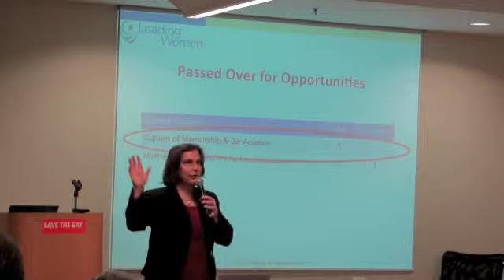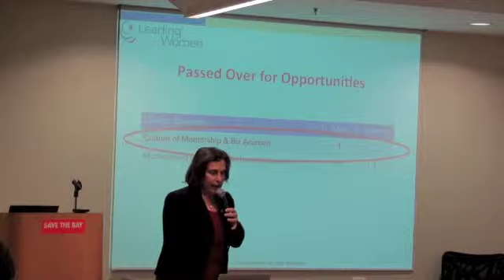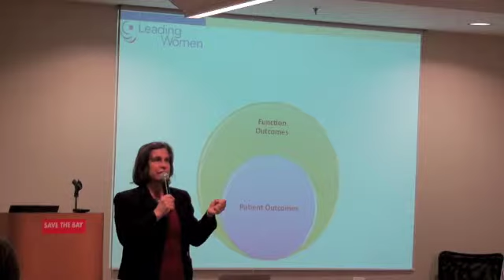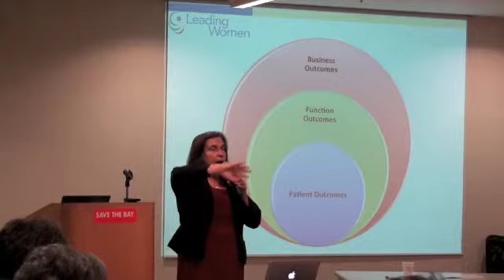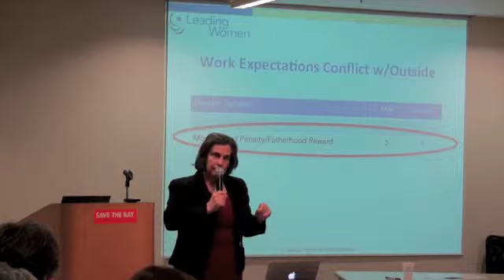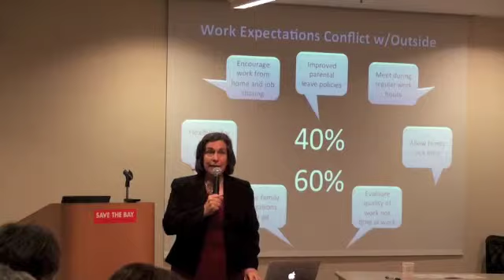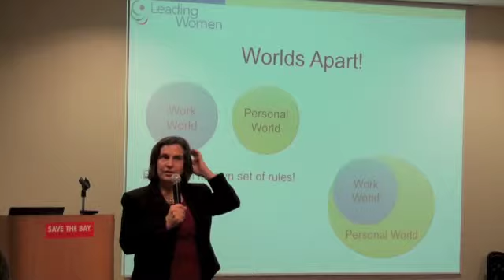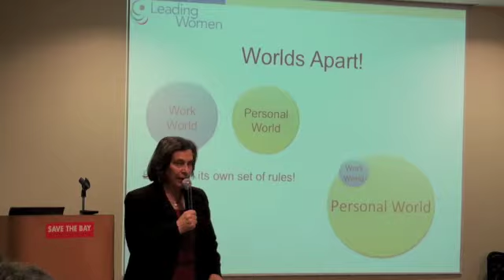PART 2 No, It's Not Just You!, Susan Colantuono, CEO Leading Women 2